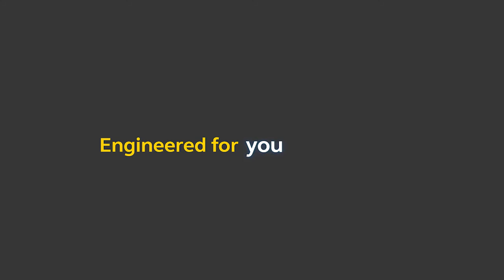New Bluetooth Earbuds On Market.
Jabra Elite 75t Earbuds – True Wireless Earbuds with Charging Case, Titanium Black – Bluetooth Earbuds with a More Comfortable, Secure Fit, Long Battery Life and Great Sound Quality